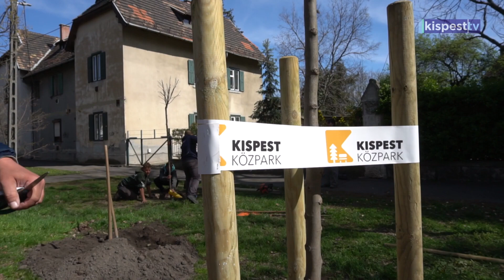2024.03.29. Faültetés a Pannónia úton